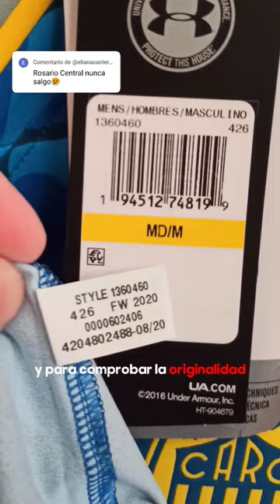La camiseta de Rosario Central está en mi colección! Camisetas de fútbol ARGENTINO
Este mítico equipo no podía faltar en mi colección de camisetas de fútbol argentino.